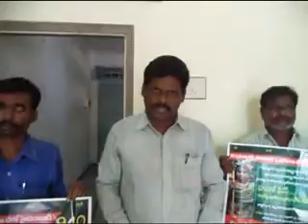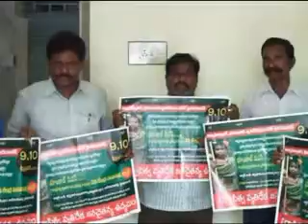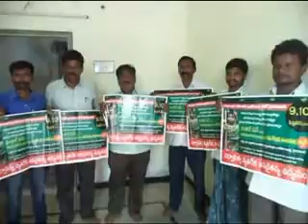పిడుగురాళ్ళలో ఛలో హైదరాబాద్ గోడ పత్రం విడుదల